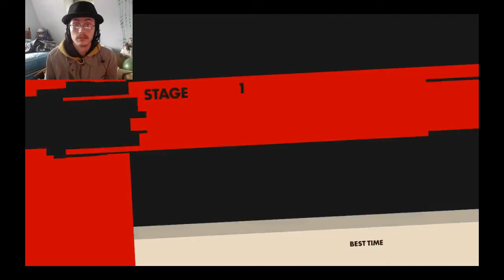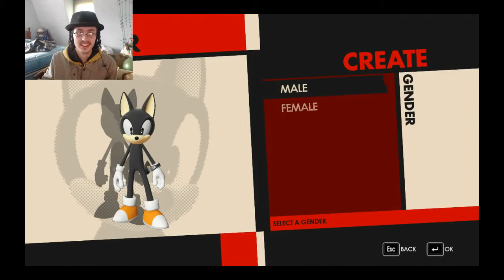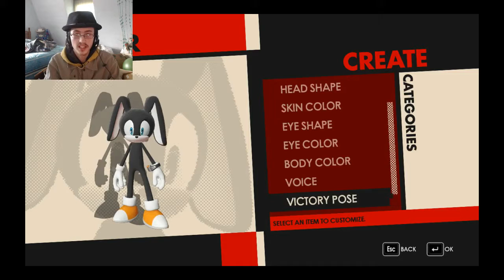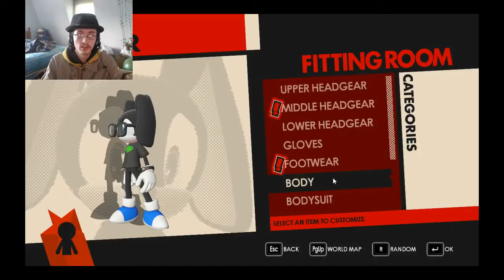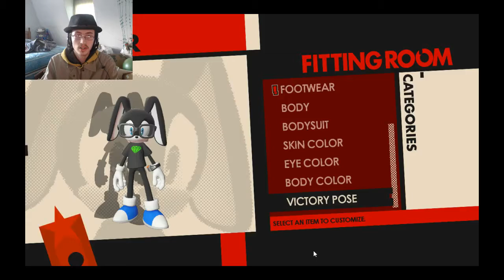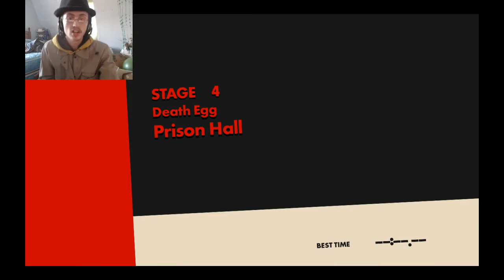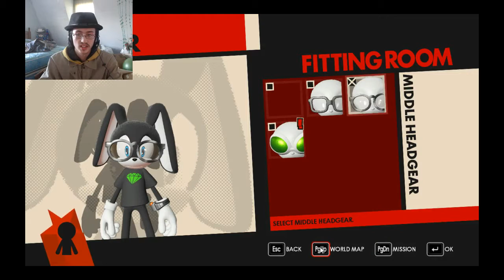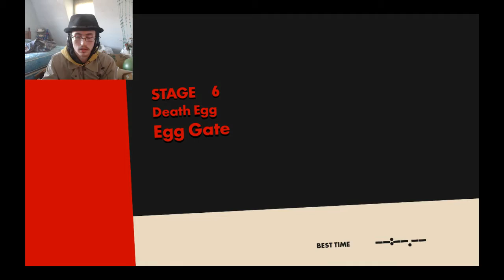I have joined the resistance! | Sonic Forces Part 1